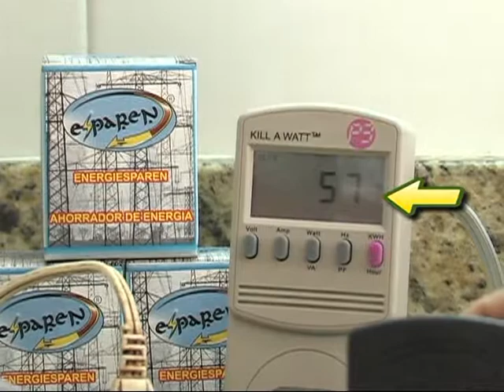ML 54511869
Video Migrado